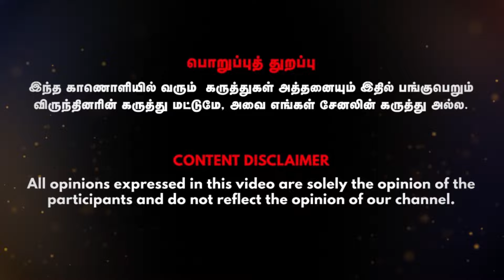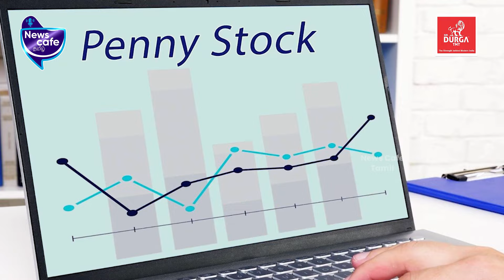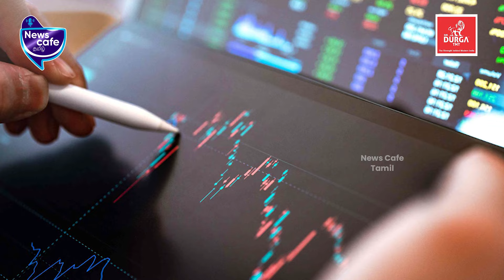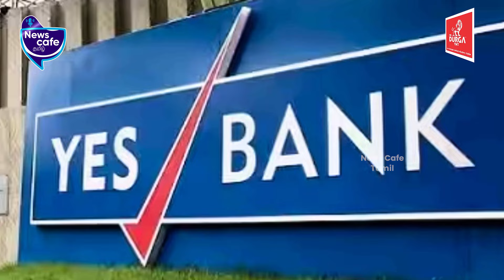இந்த Stocks LONGTERM -க்கு பயன் தருமா ? எந்த Penny Stocks-ஐ வாங்கலாம் ?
இந்த Stocks LONGTERM -க்கு பயன் தருமா ? எந்த Penny Stocks-ஐ வாங்கலாம் ? | AV Senthil, Financial Expert

AV Senthil
Financial Expert

Credits:
 AV Senthil - Investment Advisor, senior producer - Venkat Priyan, Visual Editor - Mohan, CameraMan - Gowtham, SME - Gowtham

News cafe Tamil | Tamil news channel | entrepreneurship trainer | creating entrepreneurs | sales & marketing | sales executive | marketing executive | how to start a business | how to do marketing for a business | difference between marketing and sales | how to develop marketing, sales, and management skill | business ideas 2023 | small scale business | online business ideas | easy business ideas | work from home ideas | work from home jobs | skills to be attained for managing a business | marketing strategies | how to be a business owner | how to manage a business properly |